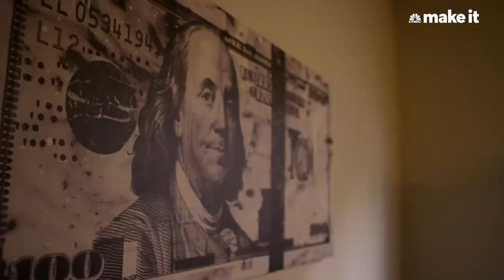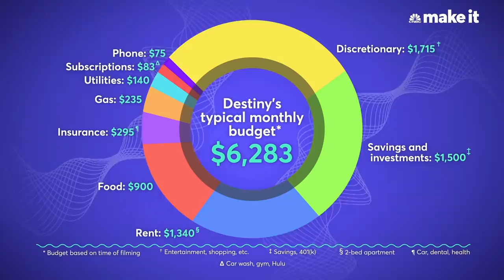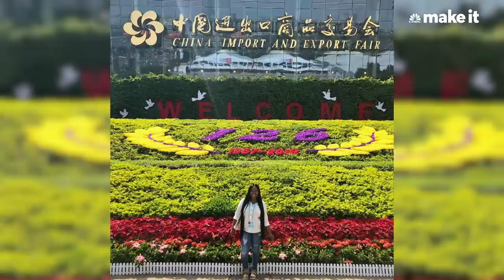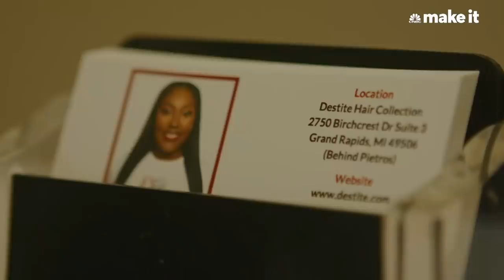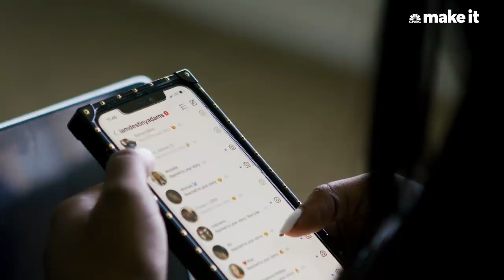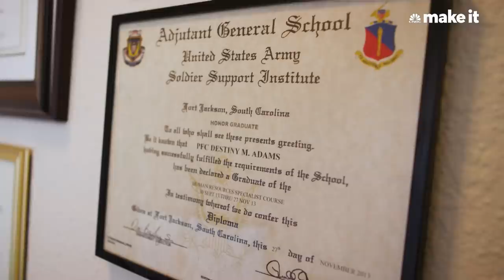Living On $158K A Year In Grand Rapids, MI | Millennial Money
Destiny Adams, 29, lives in Grand Rapids, Michigan and earns $158,000 a year from three income streams: a full-time job for the state of Michigan as a child welfare specialist; Destite Hair Collection, a small business selling wigs and hair extensions and includes a small salon; and a YouTube business consulting channel. She also has her own brand line and sells t-shirts through her social media channels to spread the word.

This is an installment of CNBC Make It's Millennial Money series, which profiles people across the U.S. and details how they earn, spend and save their money.

Destiny Adams doesn’t believe in “off” days.

The 29-year-old entrepreneur’s schedule is always jam-packed, from producing YouTube videos in the mornings to taking inventory for her salon in Grand Rapids, Michigan, in the afternoons. At 6 p.m., she begins her shift as a child welfare specialist for the state of Michigan, working until 2:30 a.m five days a week.

It’s a lot to manage, but Adams revels in the hustle. As of December 2020, Adams had three main income streams: the full-time job with the state, which pays around $60,000, plus benefits; the Destite Hair Collection, her small business selling wigs and hair extensions and running a salon, which netted her $86,000 in 2020; and a YouTube business consulting channel, which brought in an additional $12,000.

“You should have multiple streams of income because it helps you live the life that you want to live,” Adams says. “If something happens with my state of Michigan employment, I also have the salon. If something happens with the salon, then I have my YouTube income. And if something happens with my YouTube income, then I have my personal brand.”

Her side hustles provide the financial peace of mind she didn’t have growing up. Adams’ father was killed when she was less than a year old, and her mother, Wilhelmina Phillips, worked a graveyard shift at a factory while raising three kids on her own.

The family lived in income-based housing in Grand Rapids, and while her mother did her best to provide for her children, Adams says she didn’t have a financial role model growing up. Instead, she saw her grandmother struggle in retirement without enough savings to live on and her mother didn’t have an investment account at all. Though money wasn’t discussed in her household, Adams didn’t want to struggle the same way.

It wasn’t until she joined the Michigan National Guard in 2012 that Adams learned about budgeting, saving and investing for retirement. She stresses that by being open to new opportunities and putting in a lot of hard work, it’s possible to build a different life.

“Growing up in low-income housing, being in a single-parent household — you can overcome all of that,” she says. “I was still able to go to college, start my businesses [and] become successful.”

Finding fulfillment

Adams decided to launch her hair brand because she saw the opportunity to meet a need in Grand Rapids. While attending Grand Valley State University from 2009 to 2013, she routinely traveled 150 miles each way to Detroit to get her hair done and buy wigs and hair extensions that weren’t available locally. Soon, she realized that there was money to be made in bringing the Detroit salon experience and products closer to home.

She began sourcing hair and selling wigs and extensions online in 2016. In the beginning, Adams hand-delivered the products to her clients. But by 2018, she made enough in sales to open a salon that doubles as a physical storefront for the wigs and extensions. Adams leases the space for $685 per month, and two hair stylists pay her a flat fee to rent out a chair to cut and style hair.

Living On $158,000 A Year In Grand Rapids, MI | Millennial Money